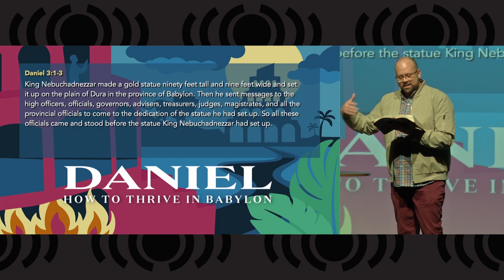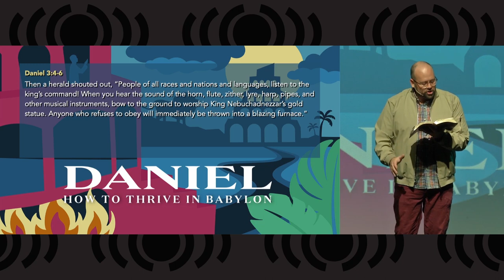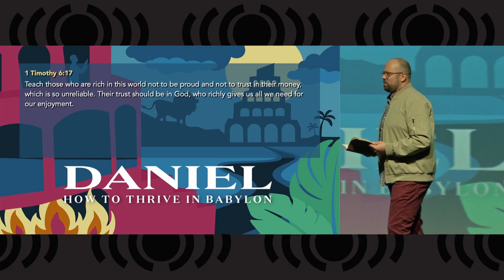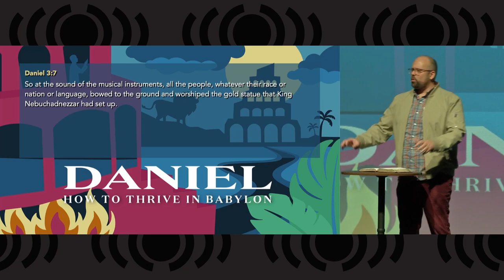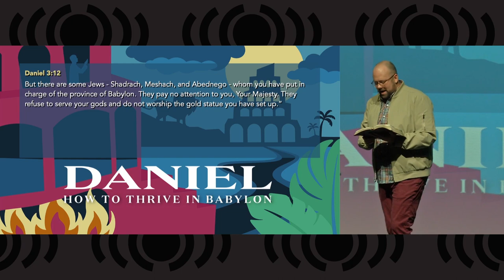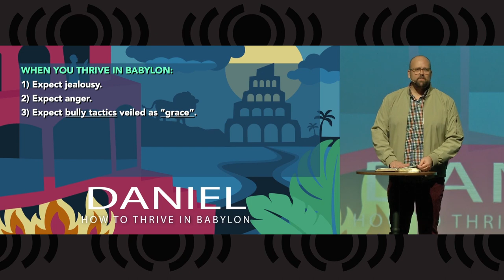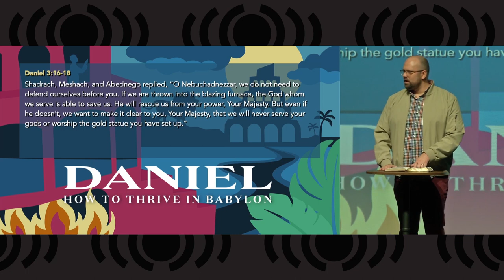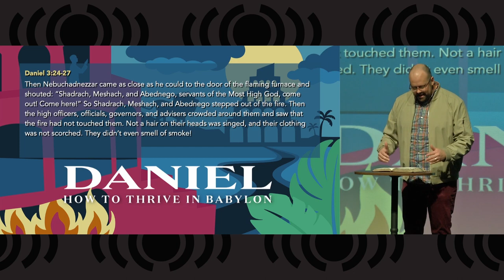Daniel - How to Thrive in Babylon - The Furnace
Today Pastor Matt will lead us through the next chapter of Daniel in our How to Thrive in Babylon series.  In The Furnace, we will learn how Daniel's three friends refused to bow to a false God that King Nebuchadnezzar made, and the king had them thrown into a blazing furnace to burn to death. But that wasn't the end of their story!